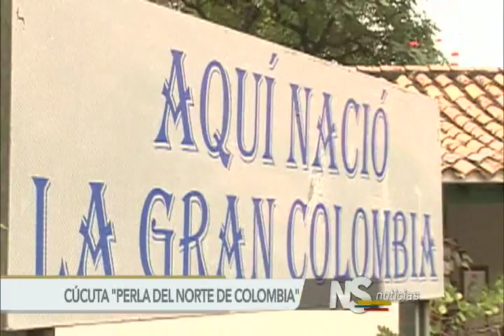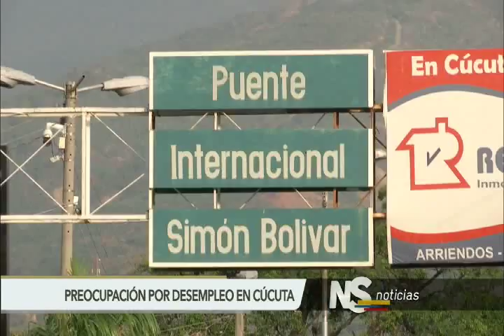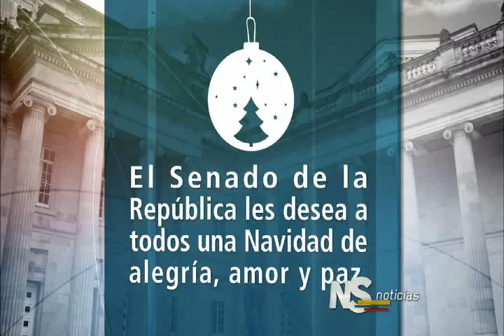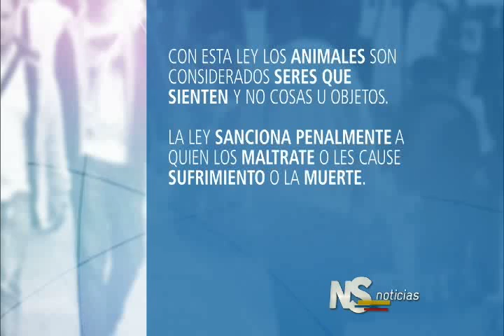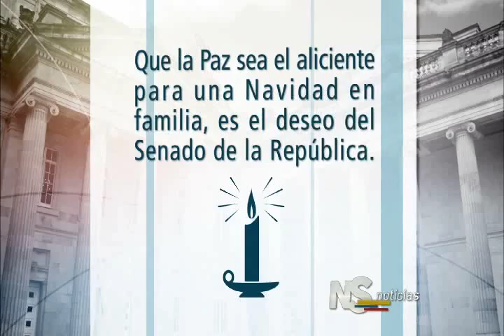Noticiero del Senado. Emisión completa del 3 de diciembre de 2015